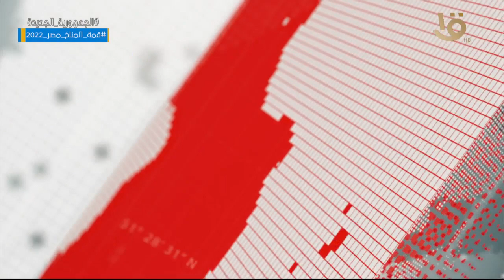تغطية خاصة | الرئيس عبد الفتاح السيسي يقوم بجولة تفقدية بمدينة السيارات المتكاملة